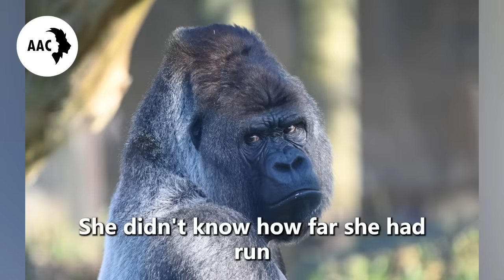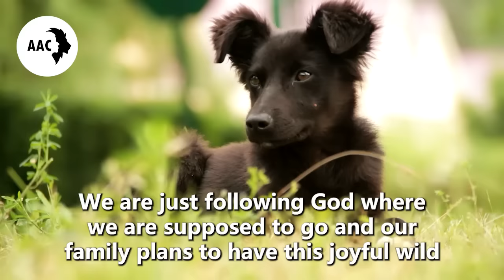This Gorilla Suddenly Catches This Lonely Girl, What He Did Next Shock The Whole World!